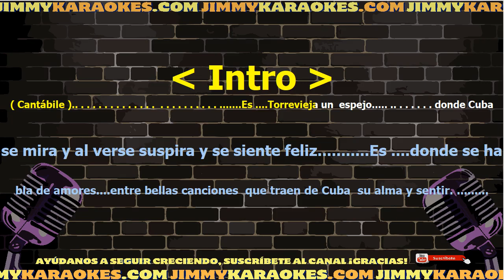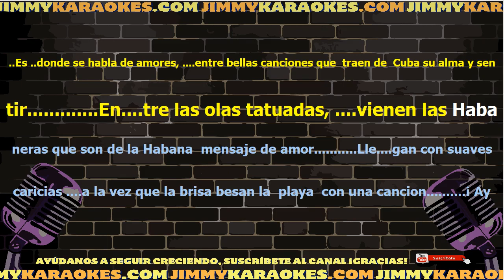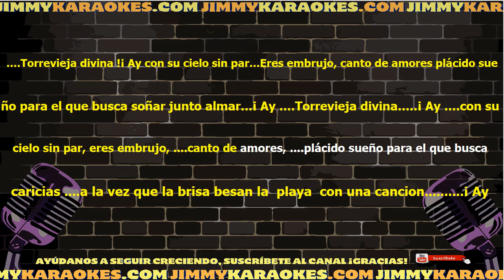Habanera Torre Vieja Karaoke